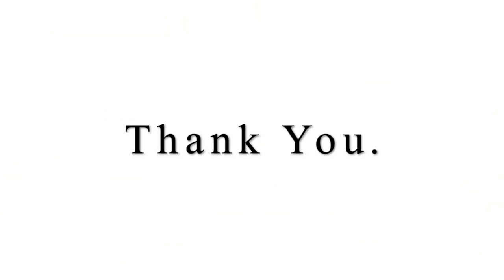Edge of Dawn AMV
This was a practice of I-Movie and a tribute to one of my favorite games of the year  (which I finally finished this week, there is an incredible amount of content!) All credit for video, music, and images goes to Nintendo, Koei Tecmo, and Intelligent Systems for creating the music, art, and story of this amazing game.